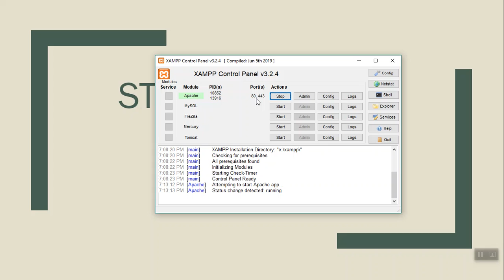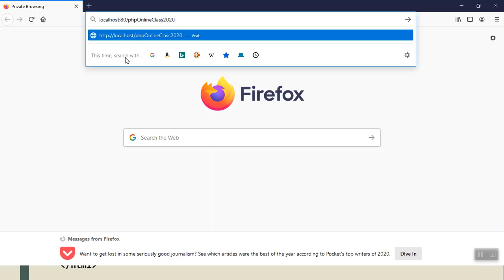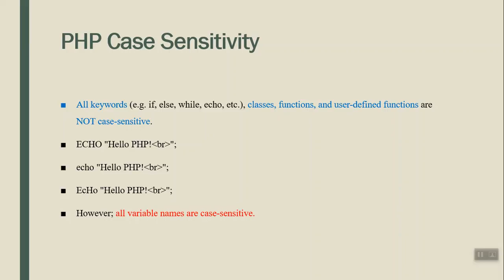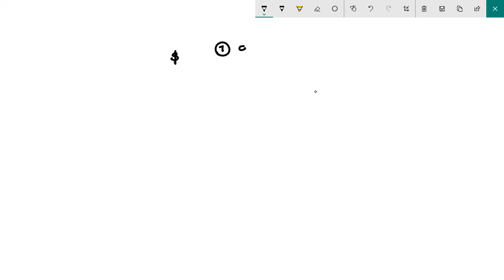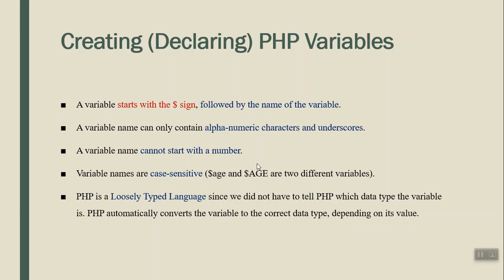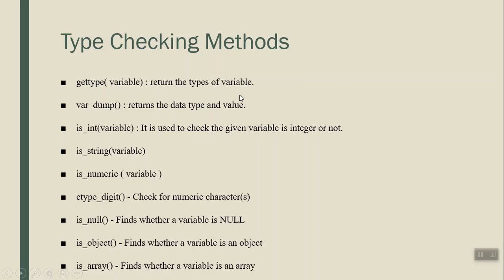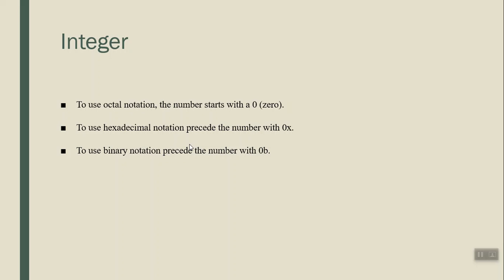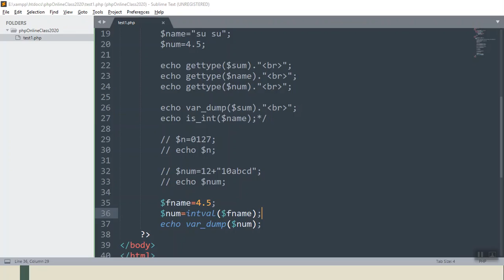Lecture 1 - Start PHP Code